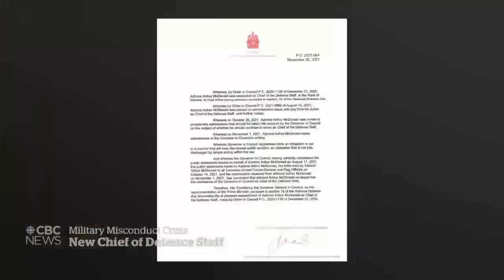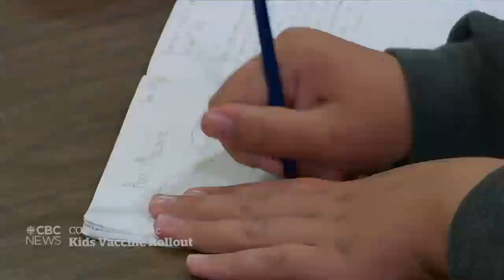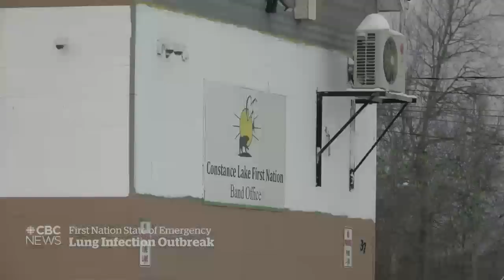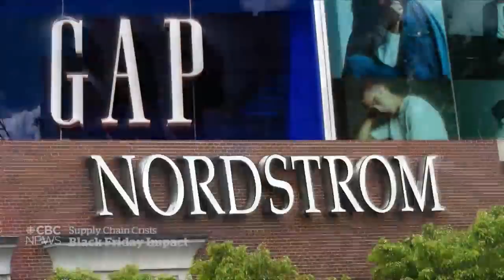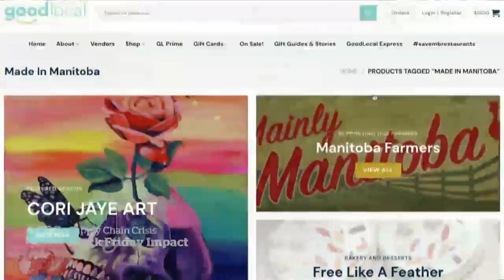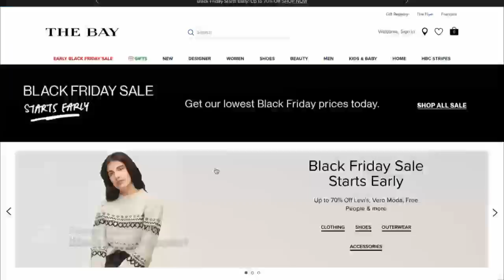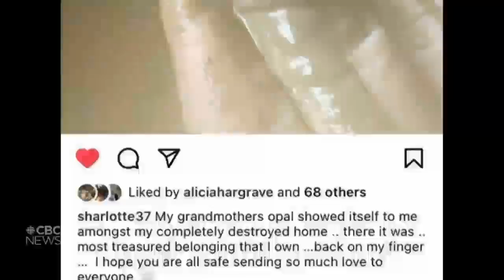CBC News: The National | Storm damage and warnings, Kids’ vaccine impact, Black Friday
Nov. 25, 2021 | Newfoundland communities cutoff after record rainfall as B.C. braces for more storms. How vaccinating kids against COVID-19 could change the pandemic. Plus, the impact of supply chain problems on Black Friday deals.

00:00 The National for Nov. 25, 2021
01:11 B.C. braces for more rain after floods
05:00 PM Trudeau to visit Abbotsford
05:30 Series of storms in the forecast for B.C.
07:03 Record storm in Atlantic Canada
09:24 Marketplace investigates flood insurance
12:05 Canada's record on climate change
12:39 New permanent chief of defence staff
14:55 Vaccine for kids as young as 6 months
15:20 COVID-19 vaccine rollout for kids
17:38 Blastomycosis outbreak hits Ontario First Nation
18:15 First Nations Vatican visit details
18:38 Suspected shooter arrested in Northern B.C.
19:10 India farmers' protest: One year later
22:47 Macy's Thanksgiving Day parade
23:03 Supply chain impact on Black Friday deals
26:04 At Issue: Hybrid parliament concerns
33:27 At Issue: Emergency debate about B.C. floods
40:59 Hockey referee shortage
43:26 The Moment